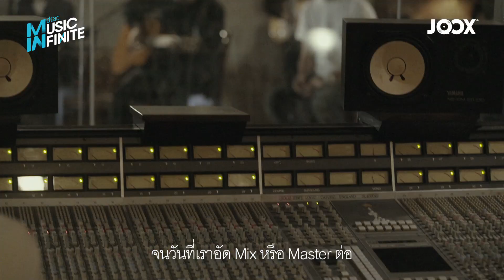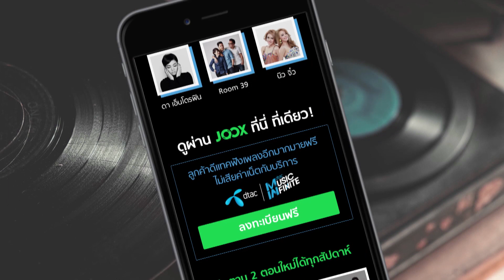ROOM 39 l อย่าให้ฉันคิด JOOX Moments x dtac Music Infinite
Exclusive clip เพลง "อย่าให้ฉันคิด" จาก Room 39 ในรายการ JOOX Moments presented by dtac Music Infinite

"เพราะเราเป็นเพื่อนสนิทกัน ความใกล้ชิดทำให้เราคิดมากไปรึเปล่า มีทั้งความไม่ชัดเจน ความอึดอัด ความรักที่ต้องซ่อนไว้ ถ่ายทอดออกมาผ่านตัวหนัง ผ่านเป็นเสียงเพลง"

ฟังเพลง Room 39 ผ่านเว็บ music.sanook.com ได้ที่

หรือฟังเพลงฟรีผ่านเว็ปได้ที่